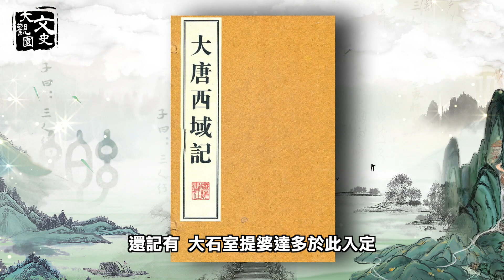釋迦牟尼的堂兄自認比佛還高 要當領導 佛陀回答他這一句話| 歷史故事 | 文史大觀園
在釋迦牟尼四十九年的傳法過程中，自然遇到許多磨難，而其中有一個竟然來自他的弟子，而且尤其離譜的是，此人幾次三番想取釋迦佛性命、取而代之，並用邪說一度使僧團分裂，他就是佛陀的堂兄—提婆達多。為什麼提婆敢與佛爭鋒呢？